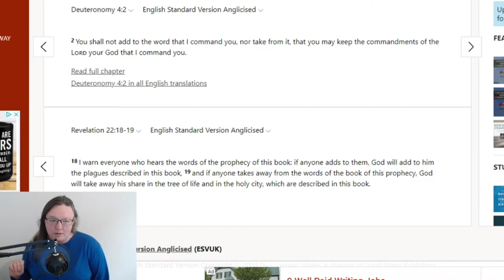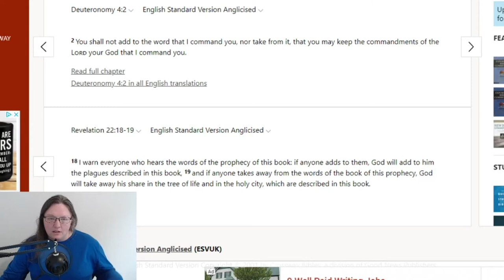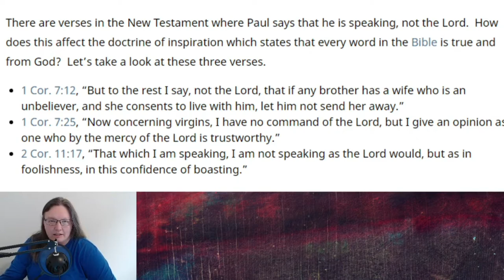Progressive Christian vs Conservative; mindset and match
Today I am discussing the Progressive Christian vs Conservative Christian panel that Jubilee had recently.